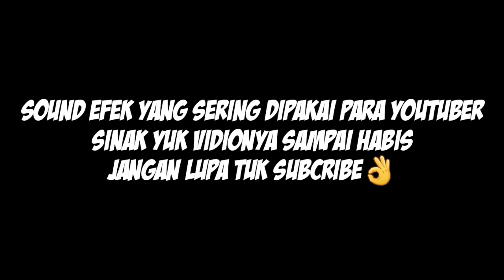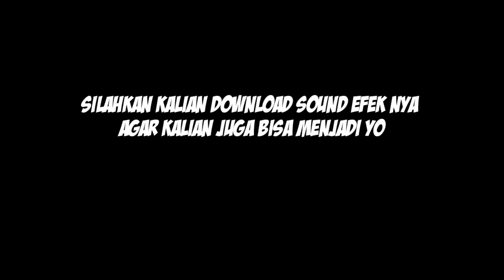Sound effects yang sering dipakai youtuber || Rahmat Hidayat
You can download the sound effects below via the link provided by friends, hopefully useful for all.

And thank you so much for supporting our channel so that we can develop and be able to provide more than this now.